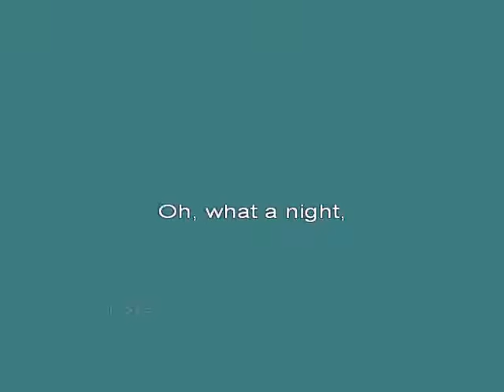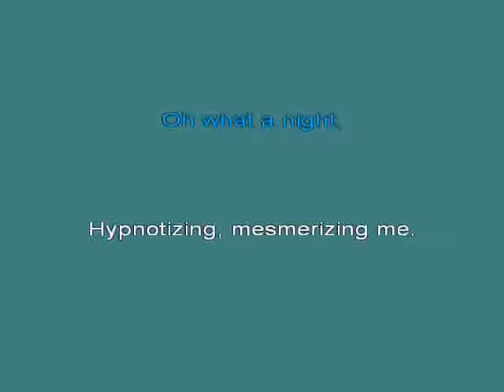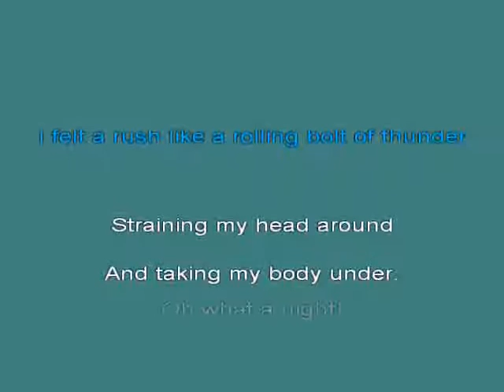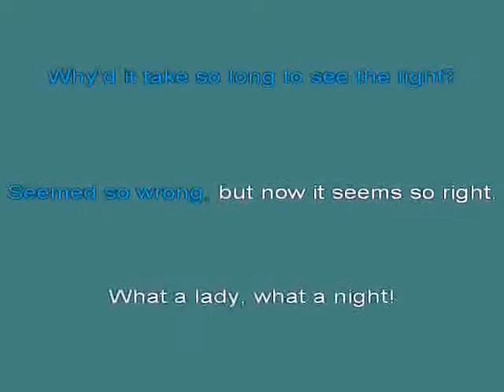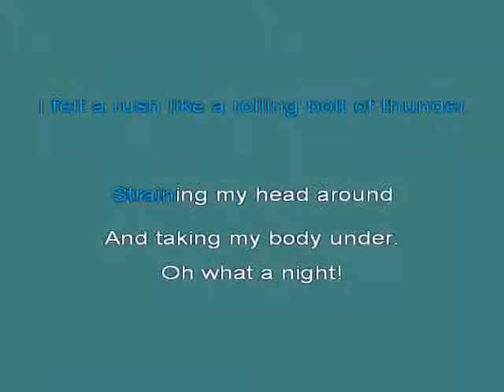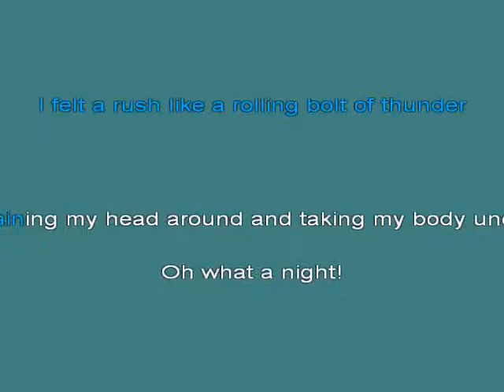December 1963 Oh What A Night THE FOUR SEASONS kar [karaoke]